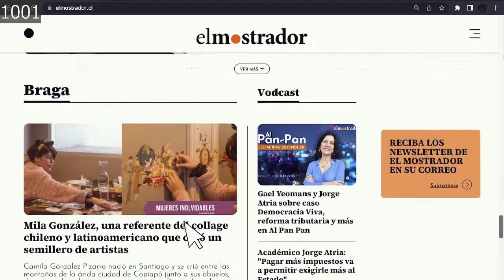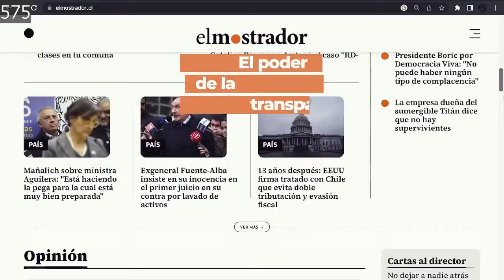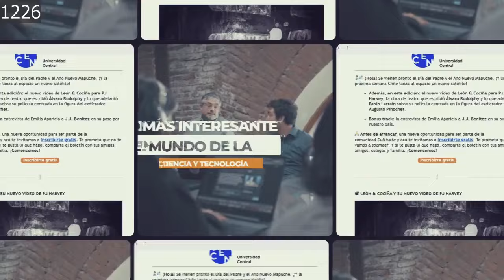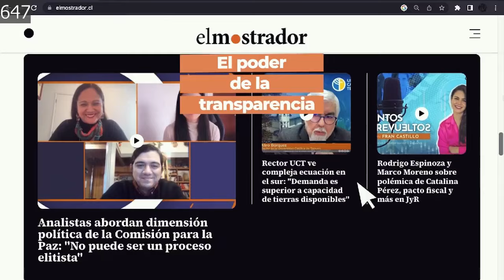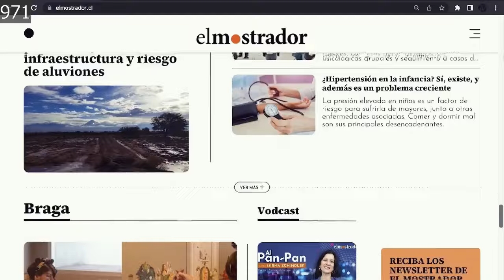Corte Suprema ya tiene en su poder oficio de la Cámara que pide remoción de directora del INDH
ClicAM 4 de Julio:
- Diputado Winter oficiará a la Fiscalía Nacional Económica para investigar las campañas de las AFP
- Tras imputarlo por abuso sexual y violación tribunal decreta arraigo nacional para alcalde de Victoria
- Abren sus puertas los colegios electorales en el Reino Unido
- Biden dijo a los gobernadores demócratas que se sometió a un chequeo médico tras el debate
- Un tribunal revoca el acuerdo de colaboración con el exrepresentante de Odebrecht en Perú